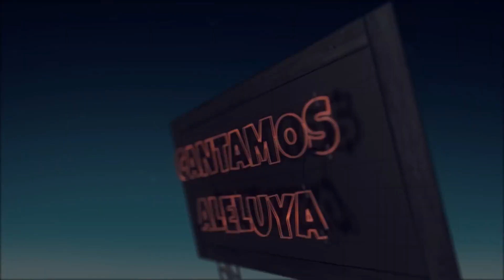Semana 5 | Jesús esta vivo | Waumbaland